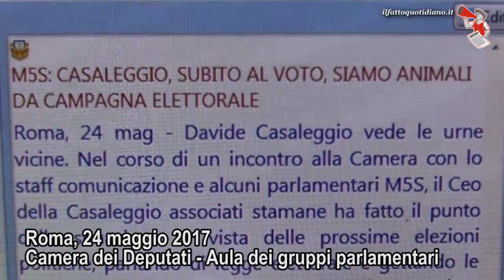M5S,Davide Casaleggio: "Io tra i candidati premier? Assolutamente no"